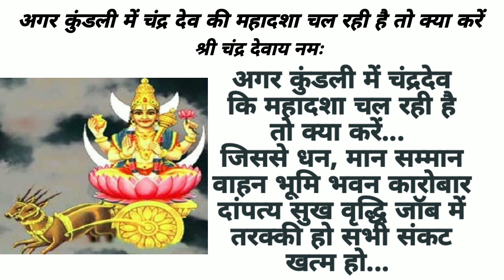अगर कुंडली के अंदर चंद्रदेव की महादशा चल रही है तो क्या करें...